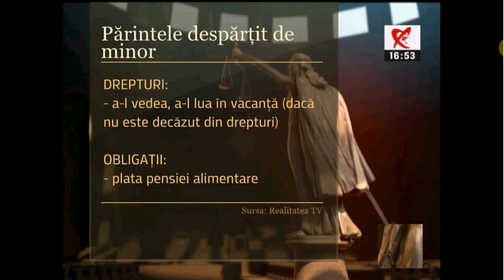Avocat Dreptul Familiei Divortul Si Minorii Program De VIZITARE Avocat Cuculis Pentru Justitie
Avocat Cuculis- Despre dreptul familiei